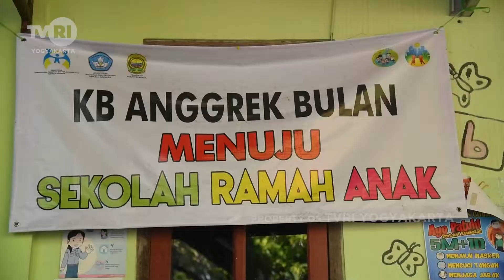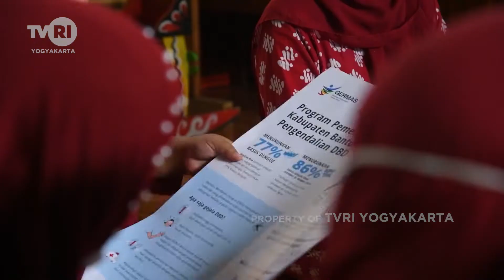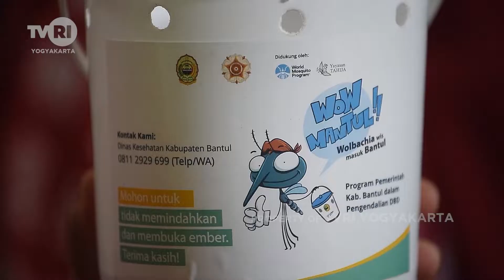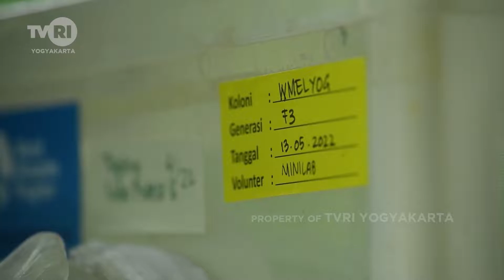SABA DESA "PROGRAM NYAMUK WOLBACHIA DI BANTUL"